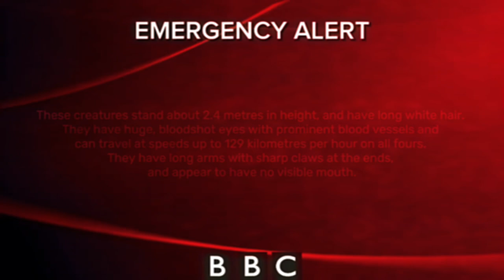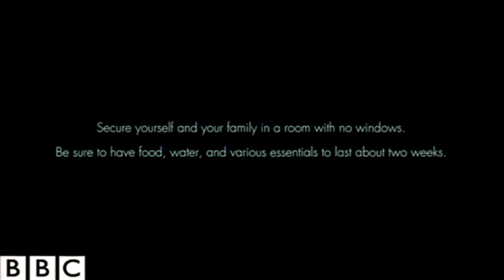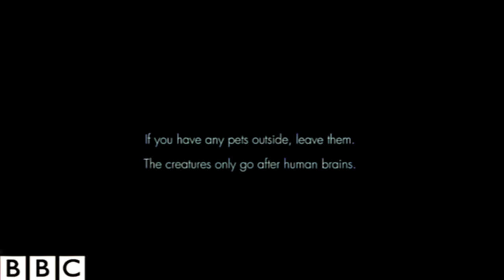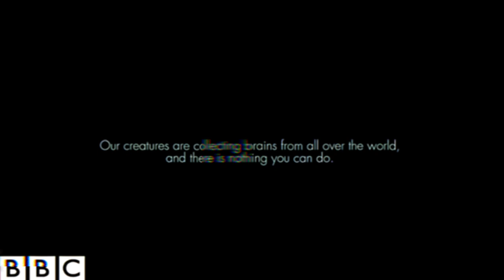The Brain Stealers (A BBC EAS Trailer)